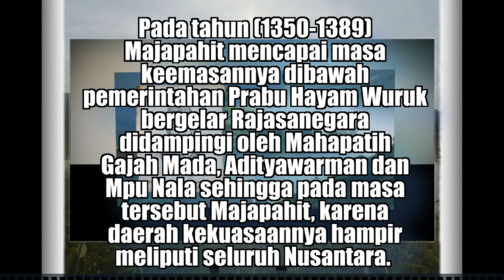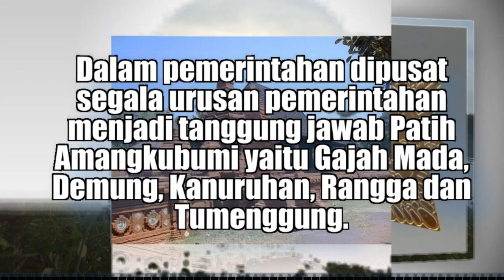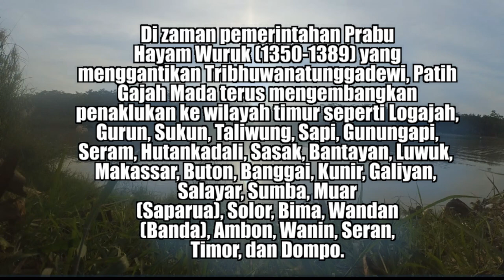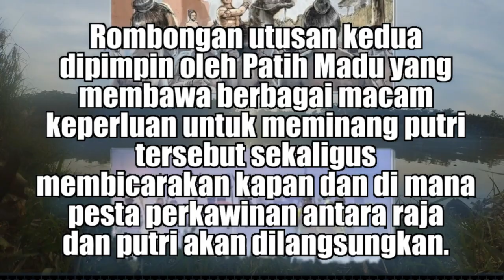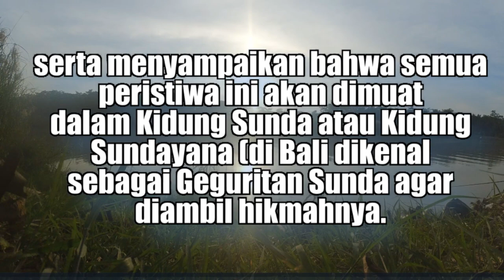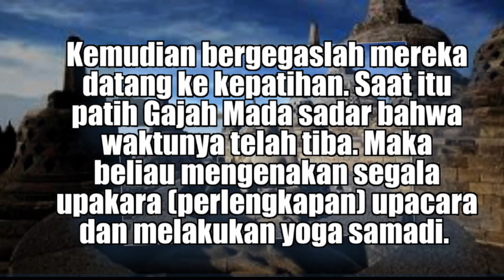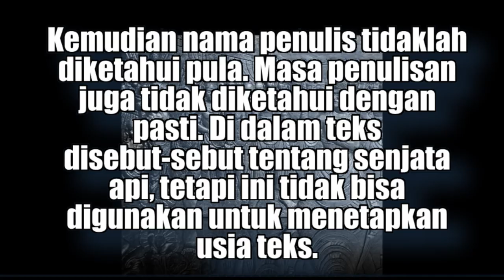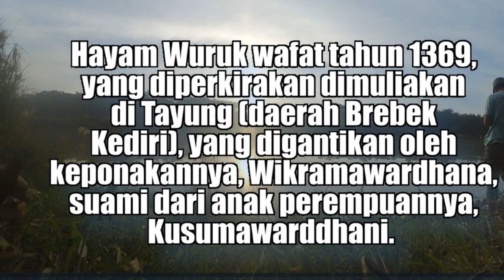SEJARAH HAYAM WURUK RAJA KEEMPAT MAJAPAHIT DAN DYAH PITALOKA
Pada tahun (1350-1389) Majapahit mencapai masa keemasannya dibawah pemerintahan Prabu Hayam Wuruk bergelar Rajasanegara didampingi oleh Mahapatih Gajah Mada, Adityawarman dan Mpu Nala sehingga pada masa tersebut Majapahit, karena daerah kekuasaannya hampir meliputi seluruh Nusantara. Majapahit berkembang sebagai kerajaan maritim sekaligus kerajaan agraris.

Hayam Wuruk adalah putera Tribhuwana Wijayatunggadewi, dilahirkan pada tahun 1334, yang konon bertepatan dengan gempa bumi di Pabanyupindah. Nama Hayam Wuruk berarti "ayam yang masih muda". Hayam Wuruk naik takhta ketika berusia 16 tahun. Ia menikah dengan Paduka Sori (Parameswari).

Hayam Wuruk mempunyai dua orang anak yaitu Nagarawardani/ Bhre Lasem yang lahir dari Paduka Sori dan Bhre Wirabumi yang lahir dari selir. Perkawinan Hayam Wuruk dengan Paduka Sori yang masih saudara sepupu putri dari Bhre Prameswara yaitu Raja Wijayarajasa dari Wengker terjadi tahun saka 1279 yaitu setelah kegagalan perkawinannya dengan Dyah Pitaloka yaitu Putri Raja Linggabuana dari kerajaan Pasundan .

Candi Wringin Lawang diperkirakan sebagai Pintu Gerbang Majapahit

Pada jaman pemerintahan Prabu Hayam Wuruk, keraton Majapahit diperkirakan telah dipindahkan ke trowulan (sekarang masuk wilayah Mojokerto). Trowulan adalah sebuah kecamatan di Kabupaten Mojokerto, Jawa Timur. Kecamatan ini terletak di bagian barat Kabupaten Mojokerto, berbatasan dengan wilayah Kabupaten Jombang. Trowulan terletak di jalan negara yang menghubungkan Surabaya - Surakarta-.Di kecamatan ini terdapat puluhan situs bangunan, arca, gerabah, dan pemakaman peninggalan Kerajaan Majapahit . Diduga kuat, pusat kerajaan berada di wilayah ini yang ditulis oleh Mpu Prapanca dalam kitab Kakawin Nagarakretagama dan dalam sebuah sumber Tionghoa dari abad ke-15